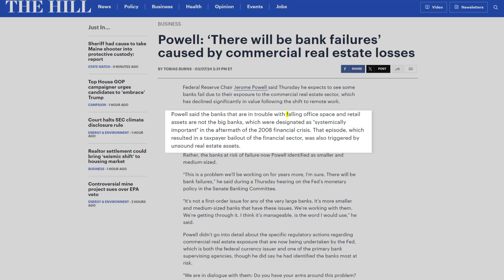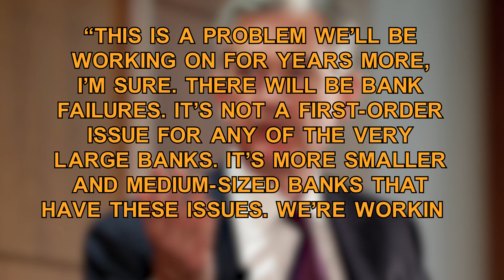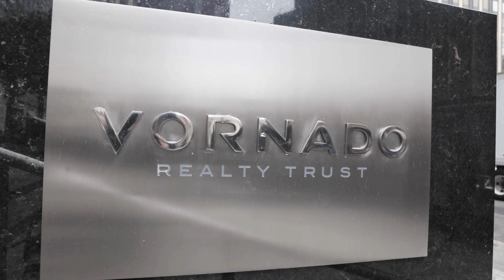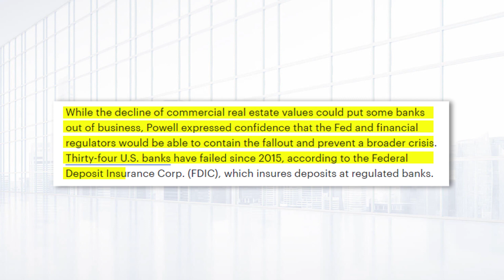Jerome Powell ADMITS bank failures are COMING, ugh oh...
Recommendation for investing in a precious metals IRA - get your free kit
Recommendation for investing in physical gold and silver - get your free kit

to join our FREE newsletter and stay on top of all of the most important economy updates.

If you are already educated on investing in precious metals, we recommend that you take our free 37 second gold quiz to help determine the best investment option for you.

Advertising